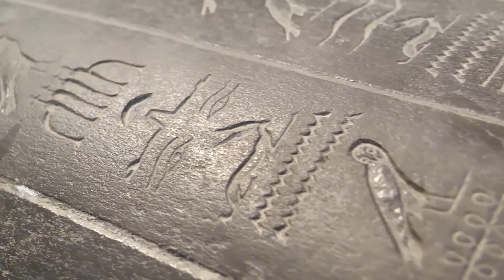The History of Recruitment: 2000 Years In The Making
Without strong recruitment practices, even the mighty Roman Empire might have crumbled….

Ancient Rome was arguably one of the most successful, advanced civilizations ever recorded in history

Their knowledge and wealth were just unmatched by anyone at the time

A HUGE factor of their insane success came down to their extensive military campaigns

They were able to invade and conquer around 21% of the planet.

This required a SH*T load of manpower

And so Julius Ceasur (The Emperor of Rome) placed recruitment at the top of his priority list

Without the focus on recruiting good quality soldiers, there probably would be no Ancient Rome as we know it today!

In today's Video, I’m going to take you on a condensed journey and explain the History of Recruitment.